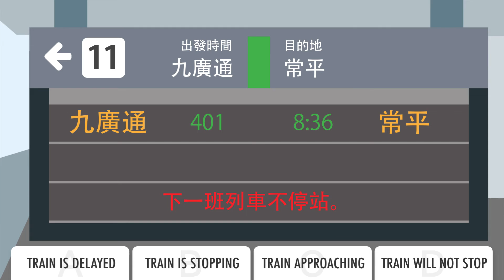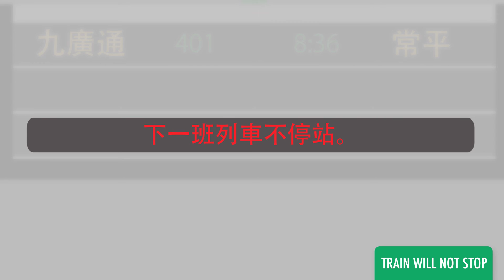Cantonese Reading for Absolute Beginners - A Cantonese Notice at the Station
Finally Get Fluent in Cantonese with PERSONALIZED Lessons.

In this lesson, we'll show you how to read a notice at the station.